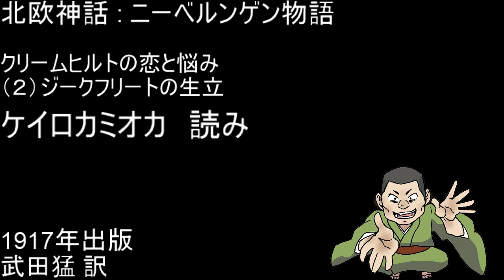【朗読】北欧神話 : ニーベルンゲン物語【前編第二章】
朗読チャレンジパート２
日本語読むのが難しいね